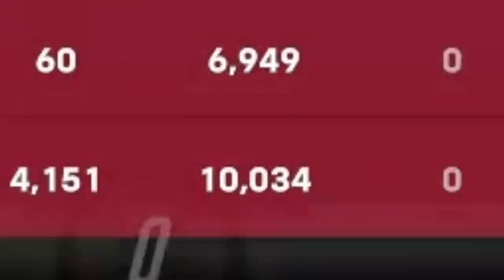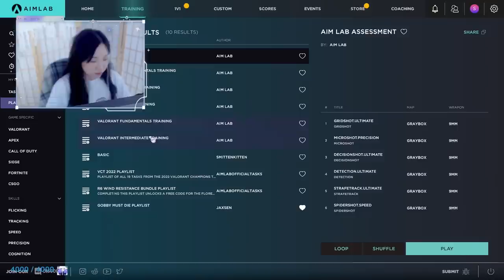guy speaks morse code in front of girlfriend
john and jodi are interrupted by morse code

open this ＼(★^∀^★)／